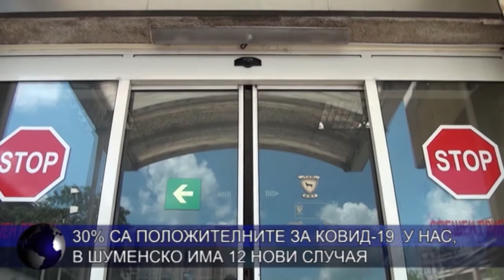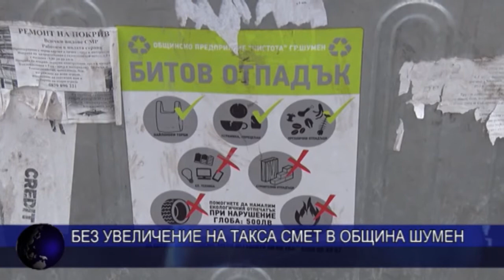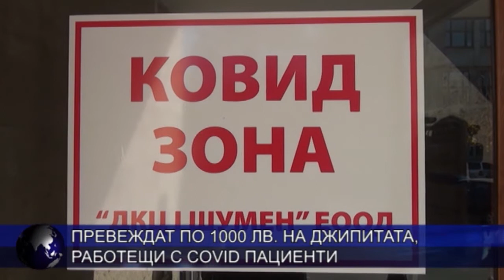ОБЕДНА ЕМИСИЯ НОВИНИ 14 12 2020